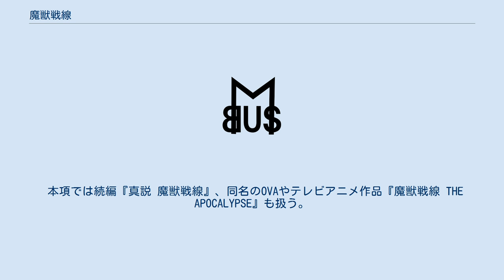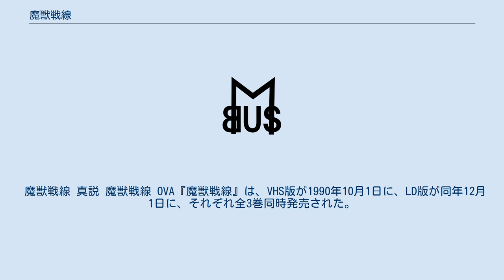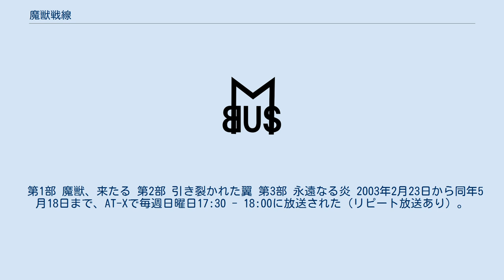魔獣戦線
『魔獣戦線』（まじゅうせんせん）は、石川賢による日本の漫画。
 本項では続編『真説 魔獣戦線』、同名のOVAやテレビアニメ作品『魔獣戦線 THE APOCALYPSE』も扱う。
 地球内部に掘られた巨大な砂時計。
何千年も流れ続けているそれは、偉大なる“神”が目覚める時を計るものだった。
 『週刊少年アクション』（双葉社）の1975年9月8日創刊号から1976年9月20日休刊号まで連載された。
 生物学者の父親を持つ少年・来留間慎一は、ある日父親の来留間源三を始めとした自らを使徒と称する13人の学者たちにより、新人類（ニューマン）を造る為のモルモットとされてしまう。
しかし、慎一はその幼さ故に手術に耐えられず、実験は失敗。
使徒達は源三の妻である静江を次の標的とし、鷹・ヘビ・ライオン・熊などの動物と融合した新人間に改造。
源三は全てを知って怒る慎一を始末しようとするも、突如覚醒した静江が暴走。
博士の1人であるシャフトがニードルガンで静江の頭部を撃ち抜き、直後の落雷により研究所は壊滅。
使徒達はその場を離れたものの、慎一と静江の生死は知れなかった。
 そして5年後、予知能力を見世物にして生計を立てる天外姉弟と祖父の前に、静江の肉体を取り込むことで生き延びた、青年の来留間真一が姿を見せた。
 石川賢による『魔獣戦線』直接の続編。
『チャンピオンRED』（秋田書店）2002年10月号（創刊号）から2004年8月号にかけて連載された。
 『魔獣戦線』より10年後。
軍神イヴ・アダムおよび13人の使途たちにより荒廃した世界を舞台に、復活した慎一が源三ら13人の使徒やその手先、そして“時天空”と呼ばれる存在へと立ち向かう。
 声優は、OVA / テレビアニメの順。
 魔獣戦線 真説 魔獣戦線 OVA『魔獣戦線』は、VHS版が1990年10月1日に、LD版が同年12月1日に、それぞれ全3巻同時発売された。
なお、LD-BOXのみ特製フィルムブック（カラー図入りストーリーダイジェスト、設定資料、作者インタビューなど）が特典として封入された。
同年10月13日から26日まで、テアトル池袋にて劇場公開もされた。
2002年2月22日にはDVD『魔獣戦線 コンプリート・コレクション』が単巻で発売された。
 少年アクションの休刊によって未完に終わった原作を補完しながら、OVA版独自の結末を提示している。
 第1部 魔獣、来たる 第2部 引き裂かれた翼 第3部 永遠なる炎 2003年2月23日から同年5月18日まで、AT-Xで毎週日曜日17:30 - 18:00に放送された（リピート放送あり）。
全13話。
DVDは全7巻で発売された。
 『魔獣戦線』の数年後を描く。
 ^ 作監補